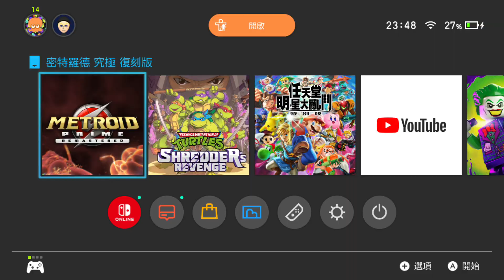20230519 Metroid Prime Remastered